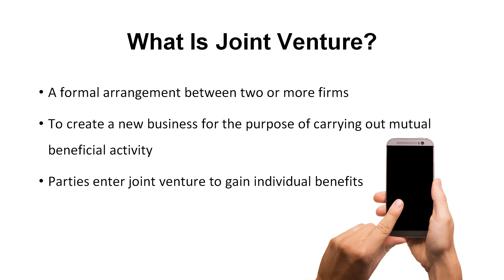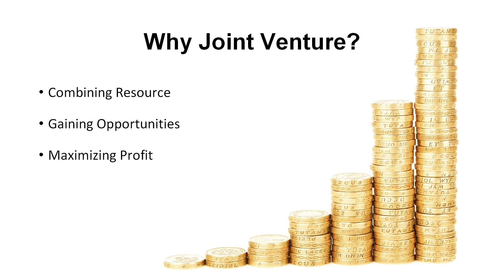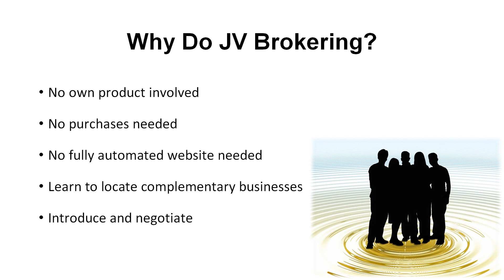02 What is Joint Ventures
About Course:
This course will provide you easy ways for the fast generation of cash.